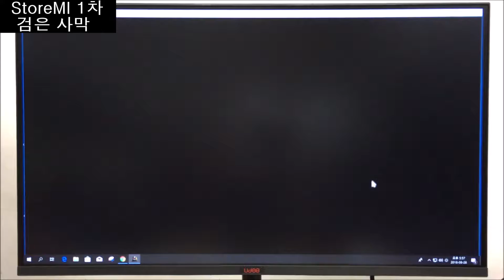StoreMI loading test - StoreMI 1st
검은 사막

AMD 라이젠 7 2700
DDR4-3000MHz 8GB x4